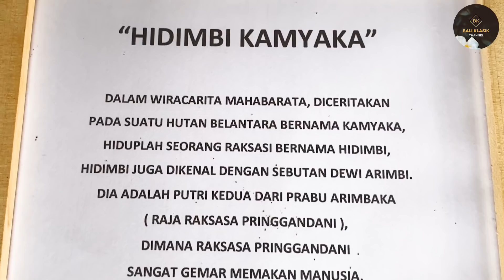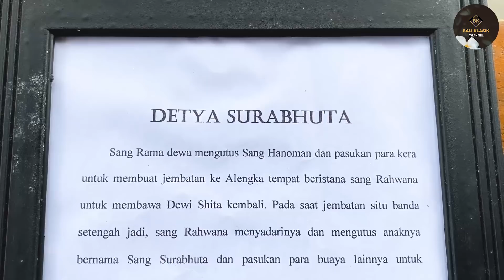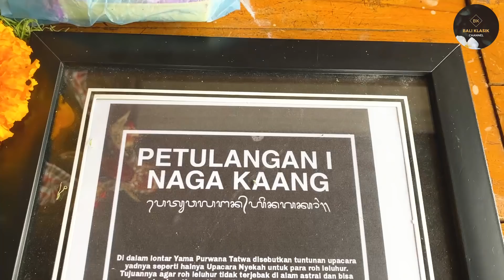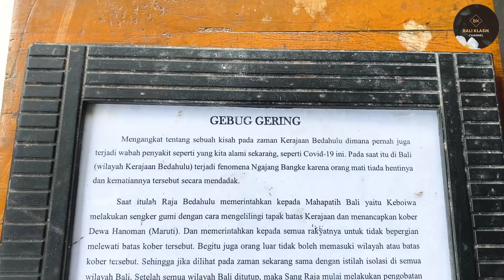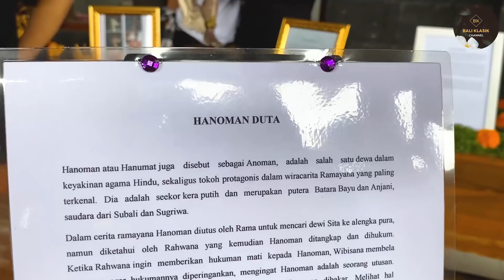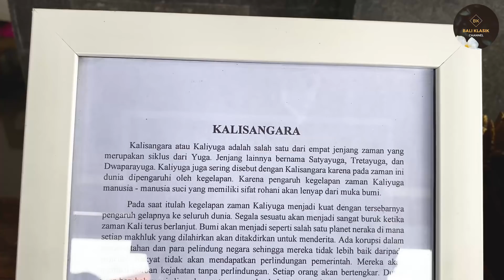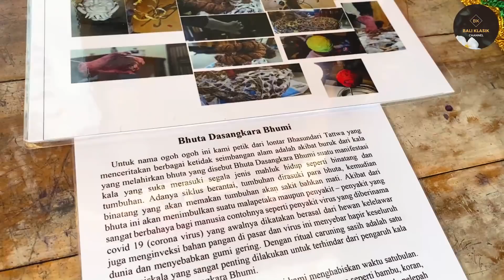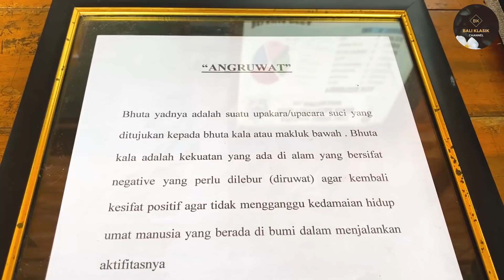LOMBA OGOH OGOH MINI BR. BATANNYUH DENPASAR 2022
Hai semeton, di video kali ini admin mengunjungi Lomba Ogoh ogoh Mini yang diselenggarakan oleh Sekaa Teruna BR. Batannyuh Denpasar. Disini terdapat banyak ogoh ogoh miniatur yang baru dan bagus-bagus. Penasaran seperti apa ?? Yuk kita simak videonya...

BATANNYUH DENPASAR 2022 ini ya... dan nantikan video lainnya juga semeton

Backsound : Komang Winantara
Follow instagram Bali Klasik Channel